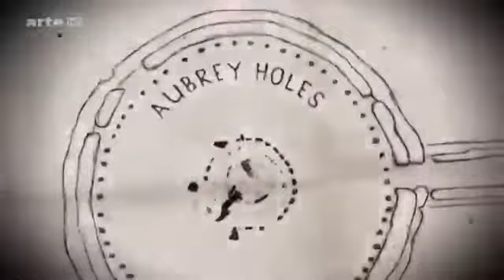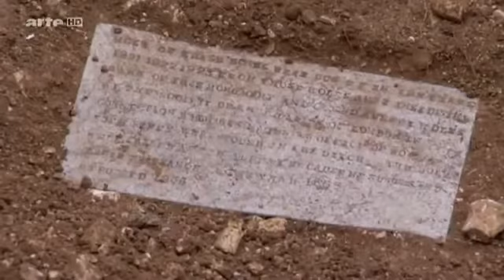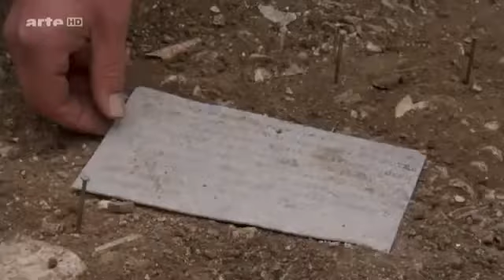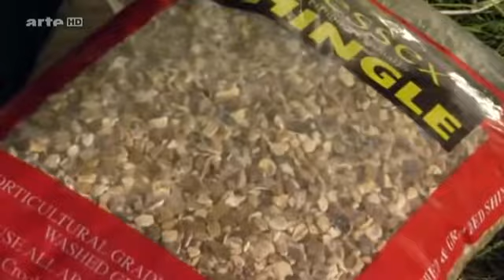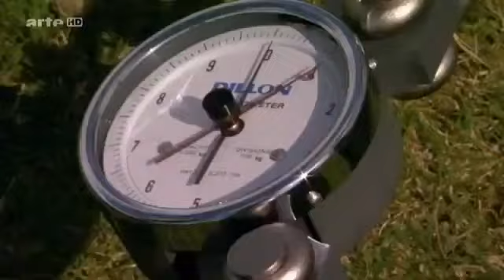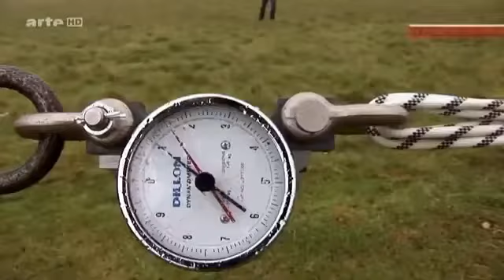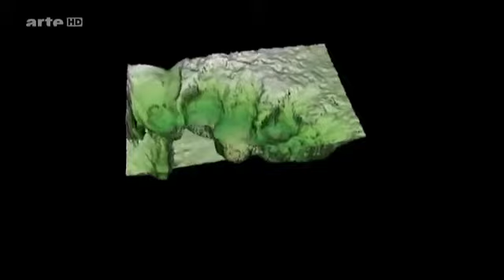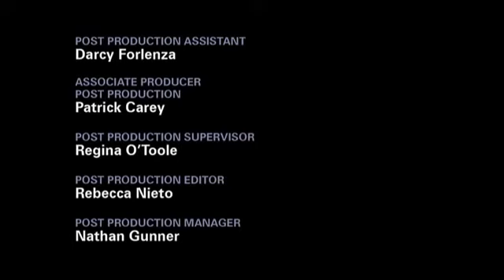★ Neues aus Stonehenge ★ Doku 2014 YouTube